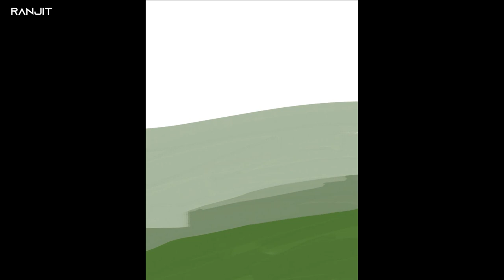Suzume - Painting Process time-lapse - | Anime | Infinite Painter | Makoto shinkai | Japanese anime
I plan on sharing more time-lapses here. Let me know if you guys would like to see more videoes like this!
The brushes I used for the illustration are -

1. Solid pen

2. Soft airbrush

3.Clay rollar

4.Tapered inker

5.Short grass

6. Solid fills

Follow me on other platforms to get regular updates from me!
Cheers, and Have a great day!
digitalart digitalartist digitalartwork digitalarts digitalartists digitalartworks digitalartistsofinstagram digitalartproject africandigitalart digitalarth digitalartistart suzumenotojimari makotoshinkai japaneseanime animedigitalart suzumeindia 新海 誠.